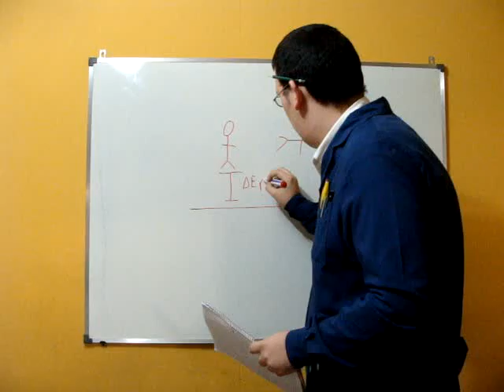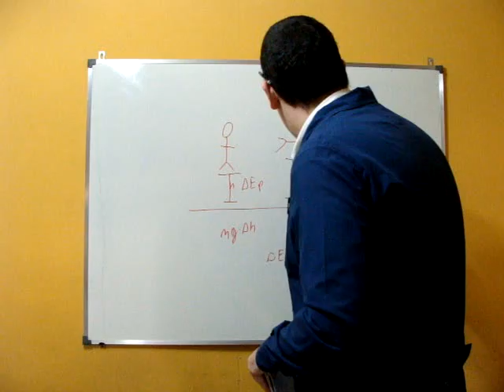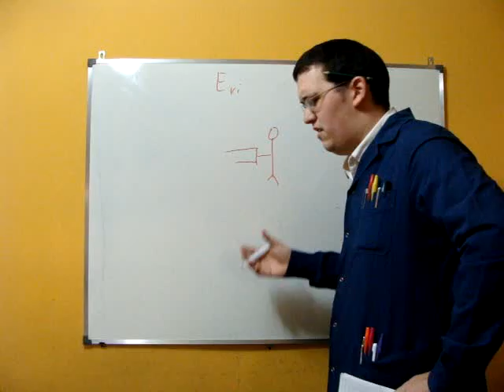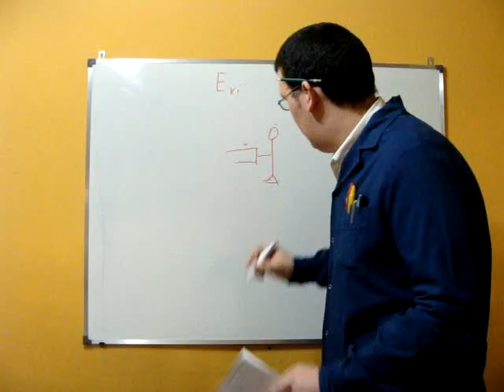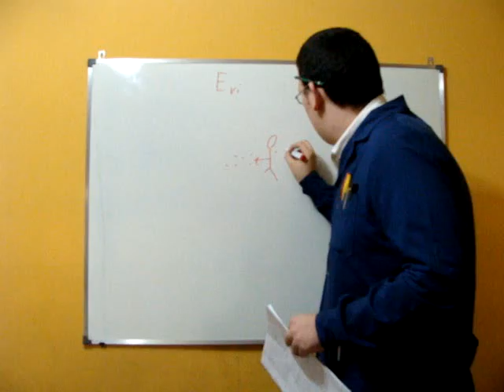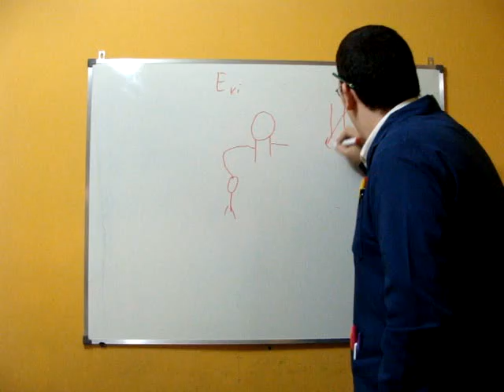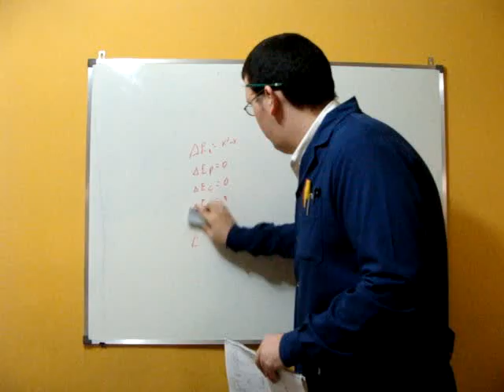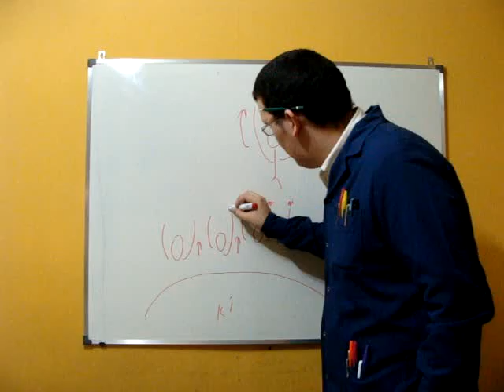La fisica de Dragon Ball (1/2)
El Papa nos explica el apasionante mundo de la Fisica de Dragon Ball y Dragon Ball Z. Desde como vuelan los personajes hasta como hace el ki para transferirse para la Genki-dama.

Recomiendo verlo en HQ para poder apreciar bien el pizarron.